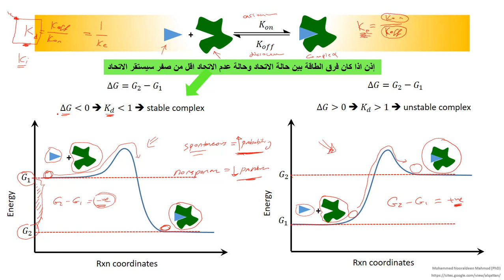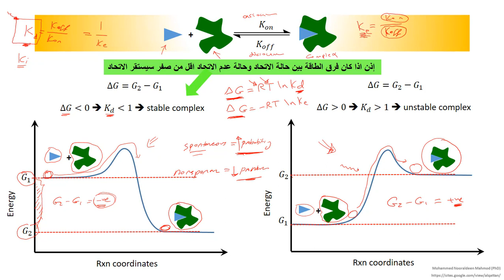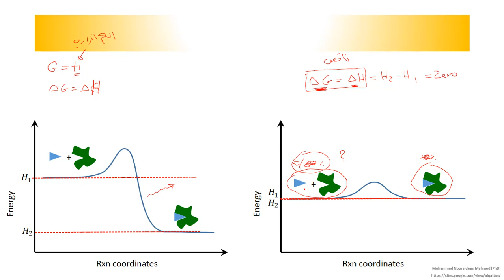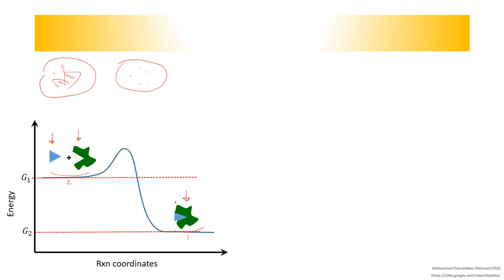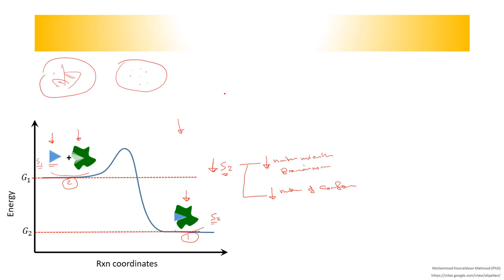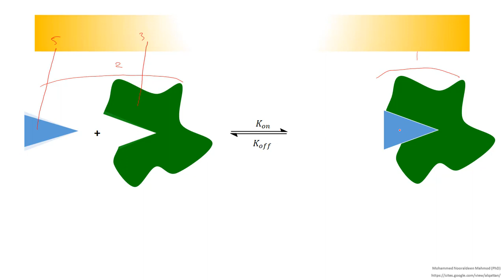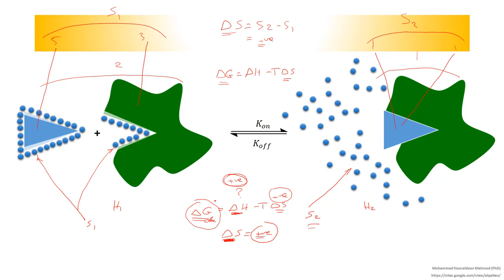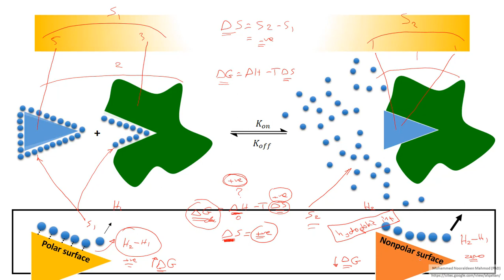Introduction to drug-receptor thermodynamics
محاضرة لطلاب الصيدلة عن مفهوم اتحاد الدواء مع المستقبل من ناحية التغير بالطاقة للنظام وتاثيرها على استقرارية المعقد وكذلك التعرف على مفهوم العشوائية او البعثرة